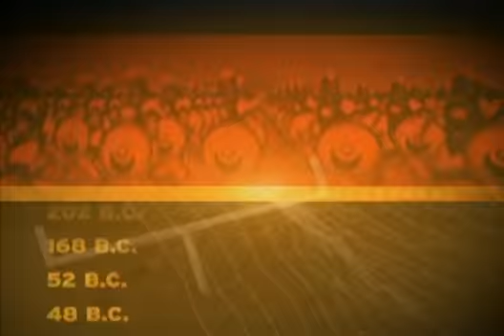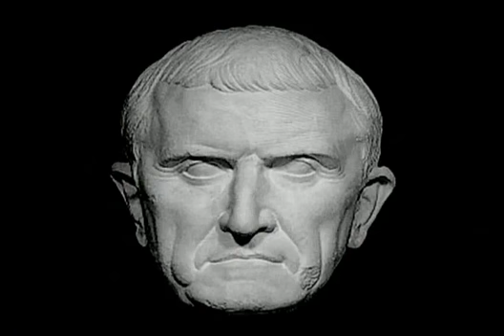Decisive Battles 12of13.Crassus.Rich.Man.Poor.Man